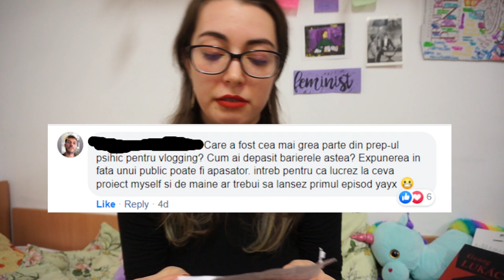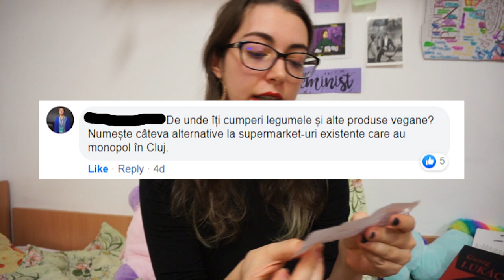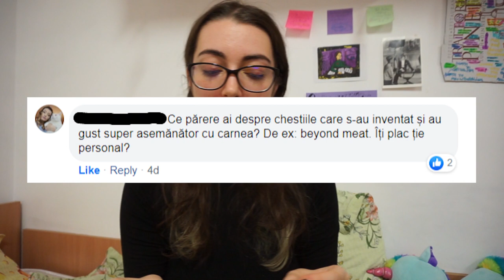Q&A pentru voi, sau cum am făcut cel mai lung video de până acum, pupix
Credeam că o sa fac undeva la 15 minute, dar pentru că vă apreciez, am scos acest scurtmetraj în care vă răspund la curiozitați. Vă raspund din cămin, din cuibușorul meu, unde aparent nu poti nici să filmezi că apar masculi alfa pe hol.

Aveți grijă de voi!